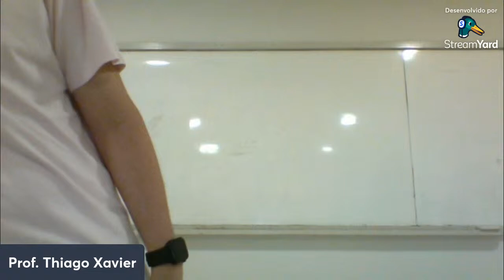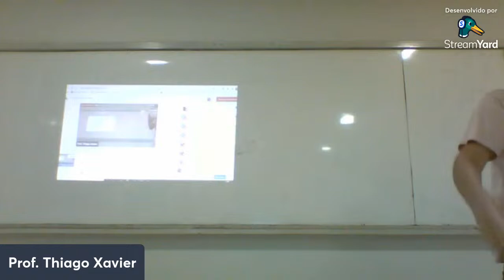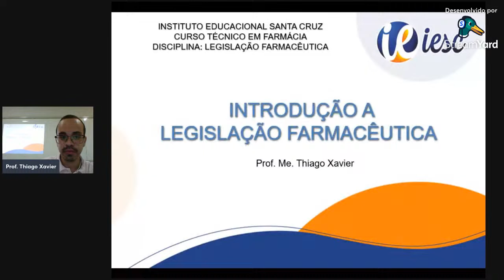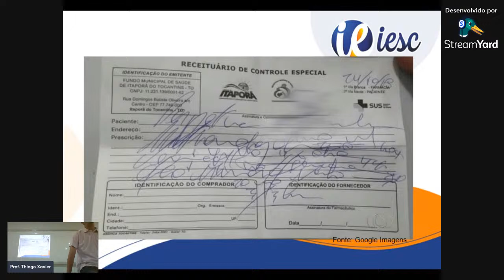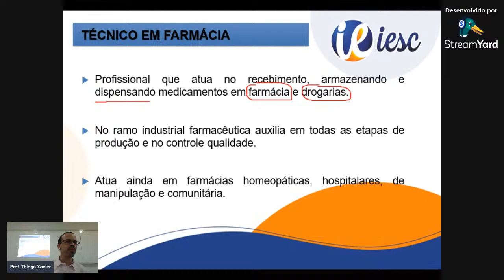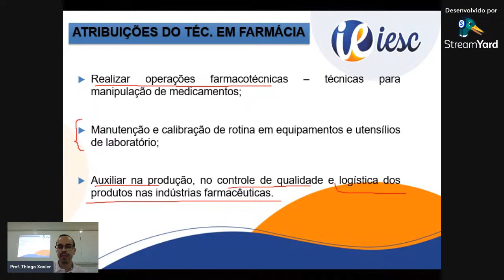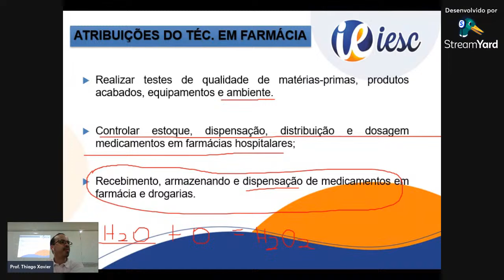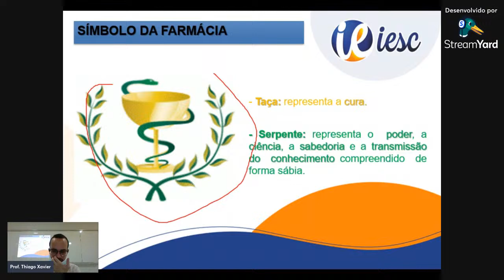TRILHAS NORT. - FARMÁCIA - LEGISLAÇÃO FARMACÊUTICA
Introdução a Legislação Farmacêutica.